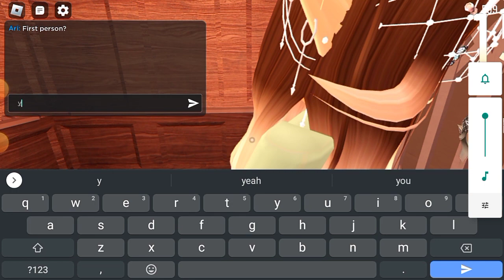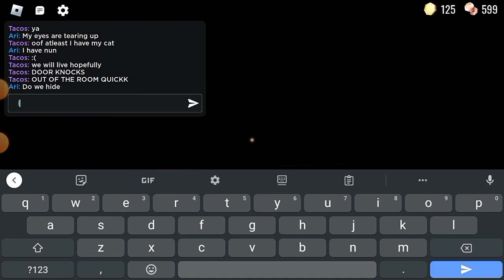Doors with Ari 1 - 2